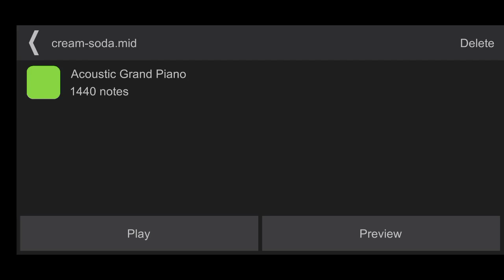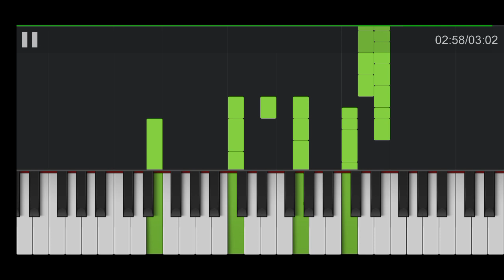exo cream soda piano